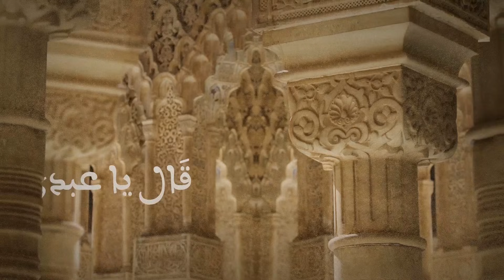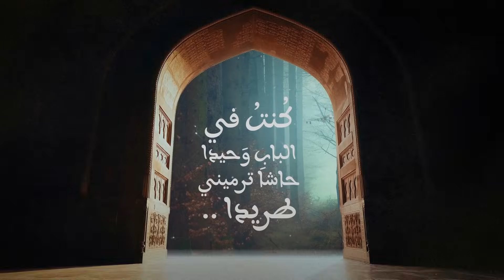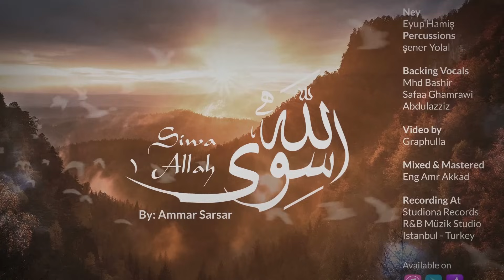سوى الله - عمار صرصر - نسخة بدون موسيقى || Siwa Allah - Ammar Sarsar - Acapella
كما وعدناكم نسخة انشودة سوى_الله (من دون موسيقا) اصبحت الان متوفرة على اليوتيوب و الساوندكلاود
استماعا طيبا ..

إلهي.. عبيدك الضعفاء وقفوا ببابك..
أقامتهم الخصاصة بين يديك .. وجاء بهم الذل والافتقار إليك ..
يا الله .. رجوناك ونحن نعلم يقيناً ..  بأنه لا ملجأ ولا منجى منك إلا إليك ..
مالنا مأوى سواك .. مالنا مولى سوى الله ♡

𝐌𝐞𝐥𝐨𝐝𝐲 & 𝐋𝐲𝐫𝐢𝐜𝐬 𝐁𝐲 : ► Historical.
𝐌𝐢𝐱 & 𝐌𝐚𝐬𝐭𝐞𝐫: ► Eng. Amr Akkad
𝐏𝐫𝐨𝐝𝐮𝐜𝐭𝐢𝐨𝐧 : ► 𝑆𝑡𝑢𝑑𝑖𝑜𝑛𝑎 𝑅𝑒𝑐𝑜𝑟𝑑𝑠.
𝐁𝐚𝐜𝐤𝐢𝐧𝐠 𝐕𝐨𝐜𝐚𝐥𝐬 :
► Mhd Bashir.
► Safaa Ghamrawi.
► Abdulazziz.
𝐆𝐫𝐚𝐩𝐡𝐢𝐜 : ► 𝐺𝑟𝑎𝑝ℎ𝑢𝑙𝑙𝑎.

𝐑𝐞𝐜𝐨𝐫𝐝𝐞𝐝 𝐚𝐭 :► 𝑺𝒕𝒖𝒅𝒊𝒐𝒏𝒂 𝑹𝒆𝒄𝒐𝒓𝒅𝒔 || Istanbul
𝑹&𝑩 𝑴𝒖‌𝒛𝒊𝒌 𝑺𝒕𝒖𝒅𝒊𝒐 || Istanbul
𝐌𝐚𝐝𝐞 𝐛𝐲 : ► 𝑺𝒕𝒖𝒅𝒊𝒐𝒏𝒂 𝑹𝒆𝒄𝒐𝒓𝒅𝒔

𝐀𝐯𝐚𝐢𝐥𝐚𝐛𝐥𝐞 𝐨𝐧 :
► Shazam
► Amazon
► Anghami

𝐎𝐬𝐦𝐚𝐧 𝐏𝐚𝐬𝐚
𝐆𝐚𝐳𝐢 𝐎𝐬𝐦𝐚𝐧 𝐏𝐚𝐬‌𝐚

كلمات العمل || (سِوى الله)

00:00 مقدمة
00:40 الله الله ... الله  الله ... مالَنا مَولىً سِوى الله
كلّما نادَيتُ يا هُو ... قالَ يا عبدي أنا الله
01:42 زَحزِحِ الحُجْبَ فقَلبي ... غابَ في ظُلْمةِ ذَنبي
نظرةٌ في العُمرِ حَسْبي ... تَجعَلُ المَيّتَ حَيّاً
02:32 كلّما نادَيتُ يا هُو ... قالَ يا عبدي أنا الله
02:57 كنتُ في البابِ وَحيدا ... حاشا تَرميني طَريدا
مَنْ يلُذْ كانَ سعيدا ... فيكَ ما كانَ شَقيّا
03:47 الله الله ... الله  الله ... مالَنا مَولىً سِوى الله

𝐄𝐧𝐠𝐥𝐢𝐬𝐡 𝐓𝐫𝐚𝐧𝐬𝐥𝐚𝐭𝐢𝐨𝐧 || لجنة الترجمة للغة الإنجليزية :
► Sundos Malla || سندس ملا
► Huda Baghdadi || هدى بغدادي
► Hiba Meer Alam || هبة مير علم
►Yusra Khalaf ||يسرى خلف
► Dana Majzoub || دانا المجذوب
► Hala Sawas || حلا سواس
► Shaza Tayyar || شذا طيار
► Maya Sbai’i || مايا سبيعي

𝐒𝐩𝐚𝐧𝐢𝐬𝐡 𝐓𝐫𝐚𝐧𝐬𝐥𝐚𝐭𝐢𝐨𝐧 || الترجمة الإسبانية :
► Marwa Khraisat || مروة خريسات

𝐓𝐮𝐫𝐤𝐢𝐬𝐡 𝐓𝐫𝐚𝐧𝐬𝐥𝐚𝐭𝐢𝐨𝐧 || الترجمة التركية :
► Mustafa Hamada || مصطفى حمادة
► Ramazan Kvrak || رمضان قيوراك

𝐈𝐭𝐚𝐥𝐢𝐚𝐧 𝐓𝐫𝐚𝐧𝐬𝐥𝐚𝐭𝐢𝐨𝐧 || الترجمة الإيطالية :
► Abdillatif Al Muhtdi || عبد اللطيف المهتدي